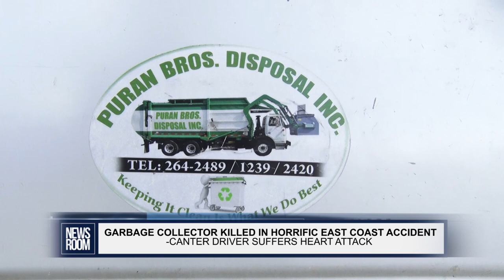GARBAGE COLLECTOR KILLED IN HORRIFIC EAST COAST ACCIDENT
A 45-year-old Garbage Collector employed by Puran Brothers Disposal Service was on Tuesday morning killed after a canter crashed into him at Vryheid’s Lust Public Road, East Coast Demerara (ECD). Police Headquarters reported that the driver of the canter suffered a heart attack.